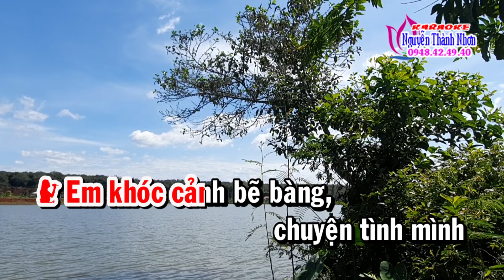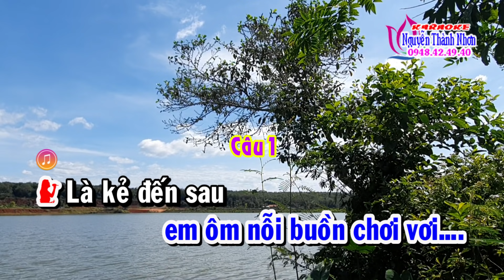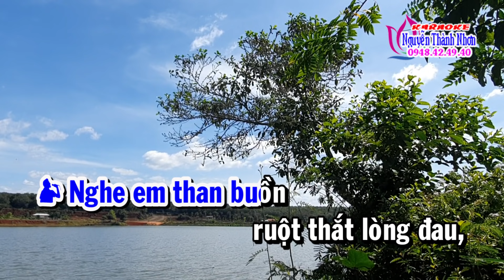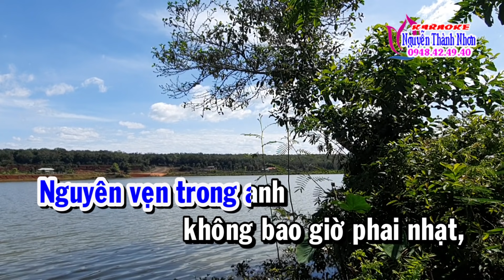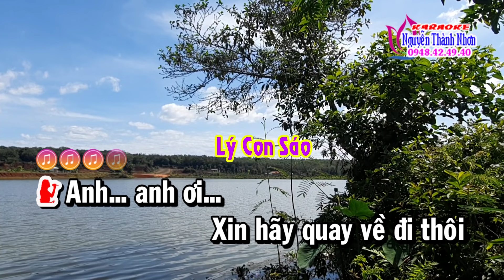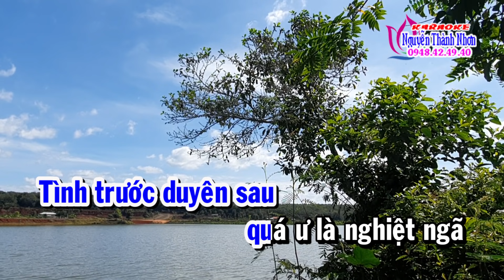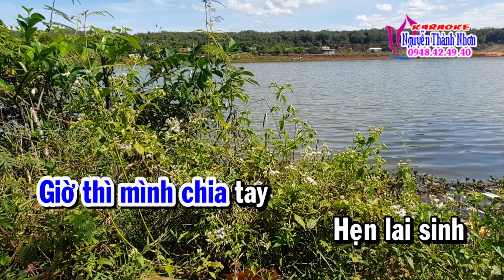Karaoke vọng cổ ĐƯỜNG TÌNH HAI LỐI MỘNG - SONG CA [T/g Huỳnh Như]